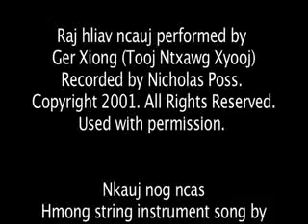Threads of Life: Hmong Paj Ntaub Needle Art